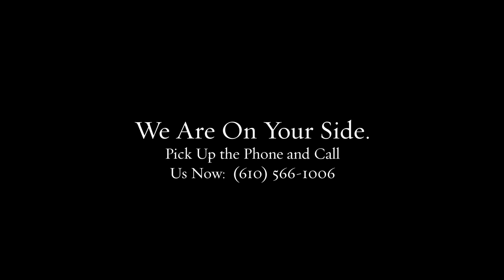Intent to Deliver Drugs Charge Spring City PA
Our team of lawyers brings decades of combined experience to your defense.

Federal crimes
White collar crimes
Internet crimes
Drug crimes
DUI/DWI
Theft crimes
College student arrests
Juvenile crimes

200 W Front St, Media, PA 19063